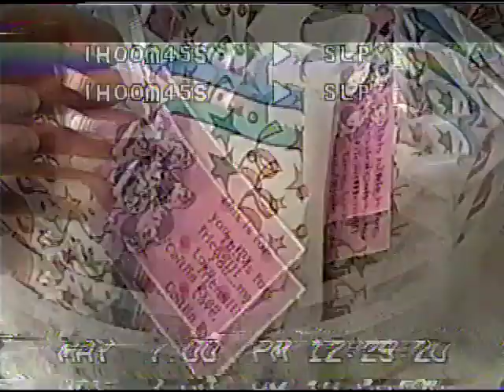Caitlin's 4th Birthday Party- May 7, 2000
Late Birthday Party for Caitlin! 101 Dalmatians Theme